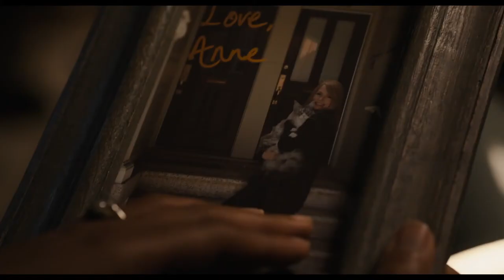VENOM LET THERE BE CARNAGE Official Trailer 2 HD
You are what you eat. Feast on the new trailer for Venom: Let There Be Carnage, exclusively in movie theaters this fall.

Tom Hardy returns to the big screen as the lethal protector Venom, one of MARVEL’s greatest and most complex characters. Directed by Andy Serkis, the film also stars Michelle Williams, Naomie Harris and Woody Harrelson, in the role of the villain Cletus Kasady/Carnage. Directed by Andy Serkis, the film also stars Michelle Williams, Naomie Harris and Woody Harrelson, in the role of the villain Cletus Kasady/Carnage.

Directed by: Andy Serkis
Screenplay by: Kelly Marcel
Story by: Tom Hardy & Kelly Marcel

Cast:
Tom Hardy
Michelle Williams
Naomie Harris
Reid Scott
Stephen Graham